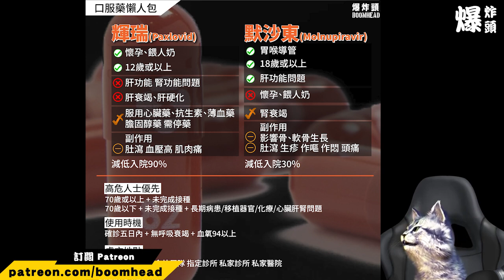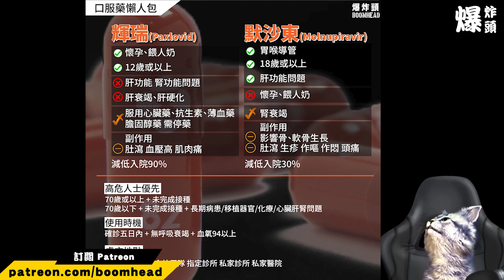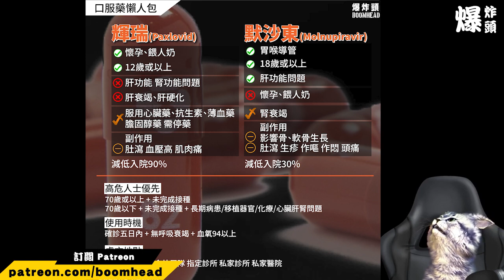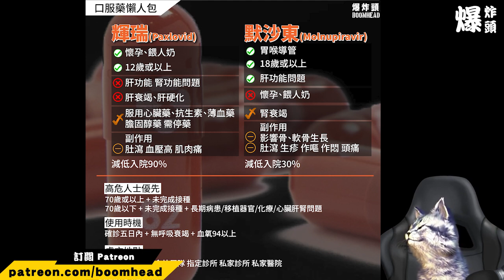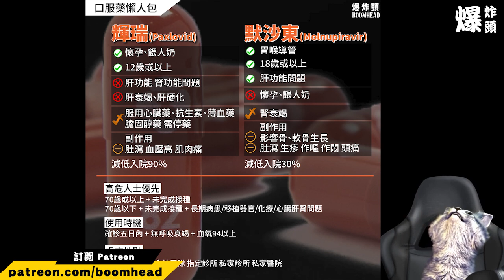兩款口服藥詳情 / 內地醫護來港不受法律限制 / 完全冇法律責任? 20220314